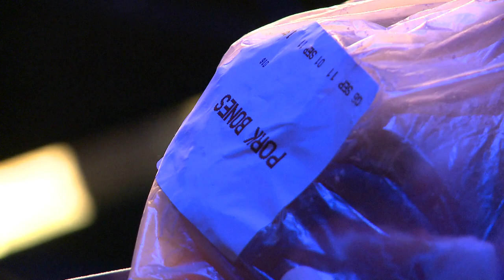Matthew Herbert "One Pig" Summer Tour 2012 Trailer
Matthew Herbert "One Pig" Tour Summer 2012
Music
Live footage courtesy of the Royal Opera House and Mike Figgis
Edited by Will Hanke